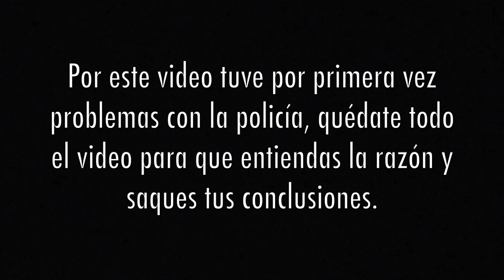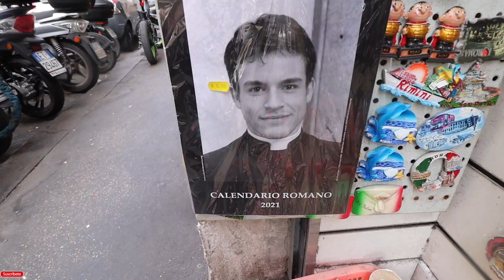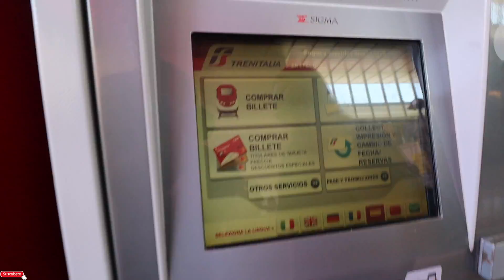Así es la ITALIA de POBRES | La OTRA CARA de ROMA - Gabriel Herrera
Una cara que pocas veces se ve pero que es una realidad, en esta ocasión recorremos la capital italiana para que ustedes mismos sean testigos del descuido, las muchas personas viviendo en la calle y todo lo que no aparece en las fotografías de turismo.